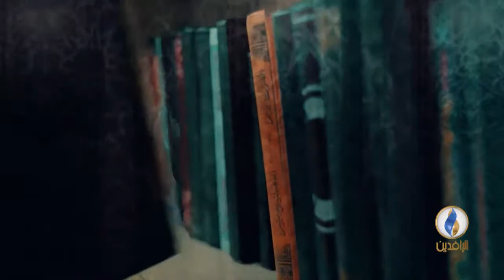برومو إعادة برنامج مقاصد | العلاقة بين الإسلام والدولة